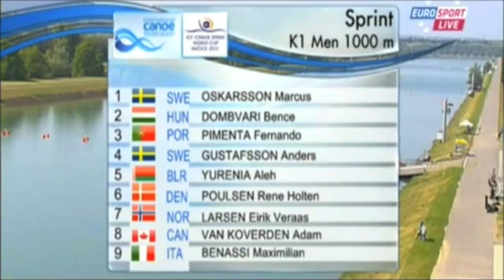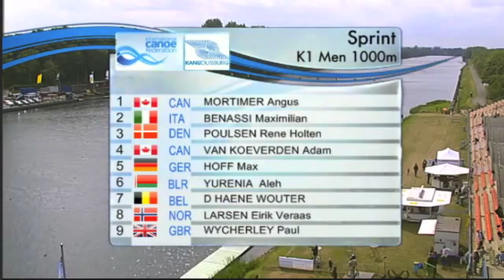Racing 2011 - René H. Poulsen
Season 2011
World Shampionships - Szeged/Hungary
World Cup - Racice/Czech
World Cup - Duisburg/Germany